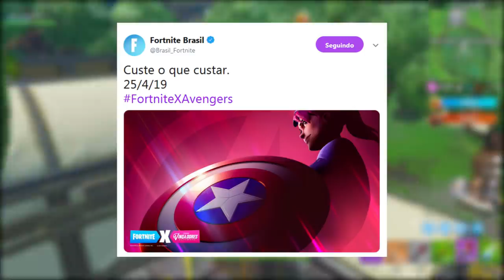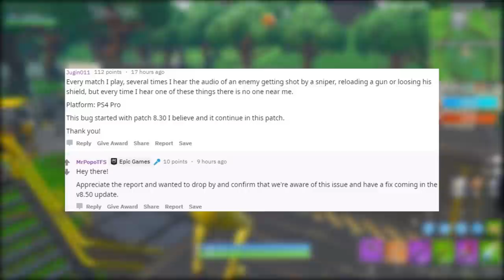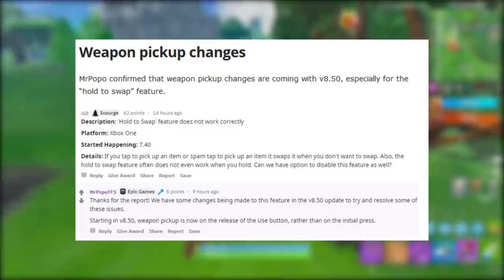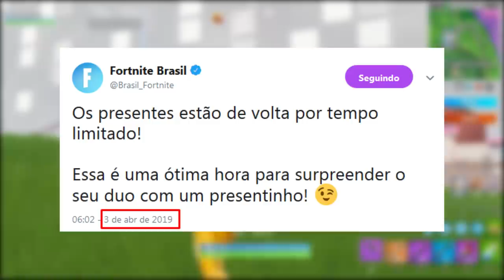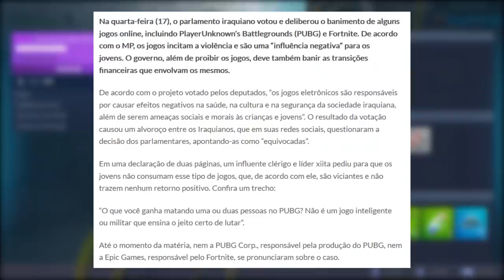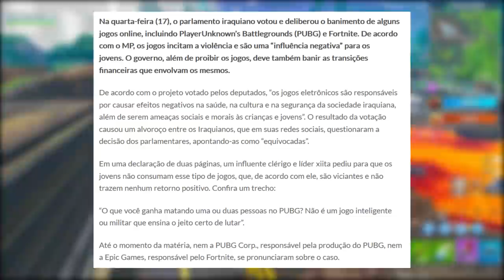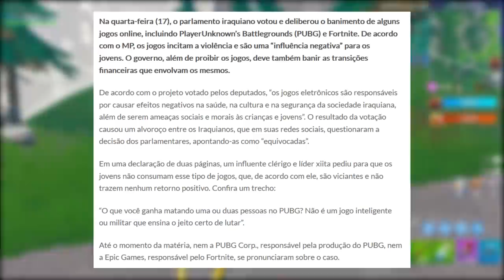FORTNITE - SKINS VINGADORES e PRESENTES PERMANENTE?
Fala rapaziada, Vagabbss aqui com mais um vídeo, e dessa vez falando algumas novidades e noticias do Fortnite Battle Royale, possível novo modo ou skins do Vingadores, Sistema de Presentes permanente, Jogos Banidos e muito mais. Espero que gostem :)